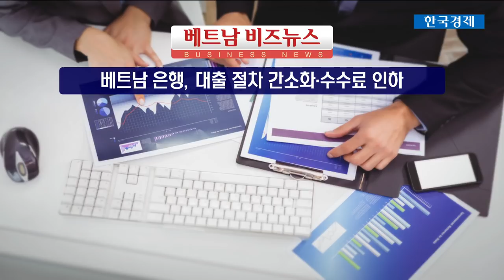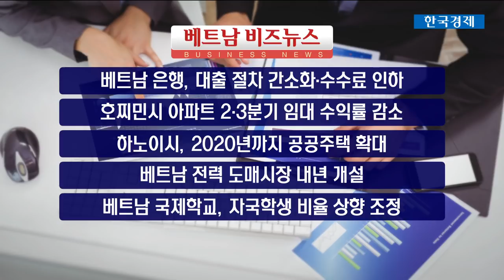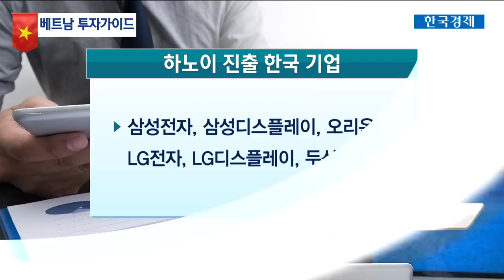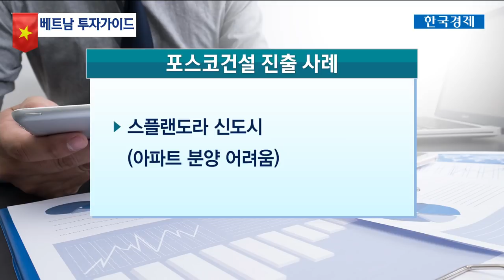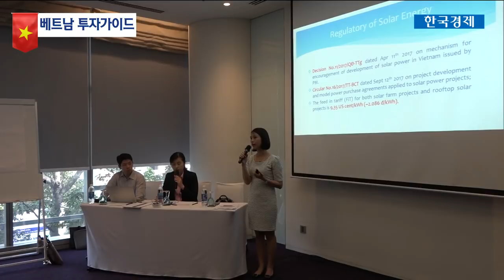[K-VINA] 아파트 보다 빠르다…상승률 좋은 베트남 투자처는? / 한국경제TV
김현수 K-VINA 비즈센터 수석 전문위원
그동안 베트남 경제도시인 호찌민시에 대한 투자자들의 관심이 수도인 하노이시보다 상대적으로 높았는데요. 하지만 최근 베트남 정부가 수도 개발에 대한 의지를 보이면서 하노이시가 투자처로써 주목받고 있습니다.